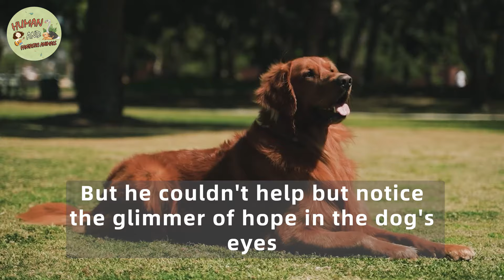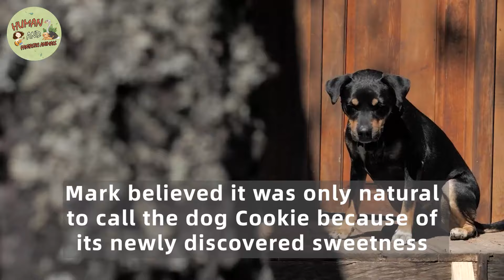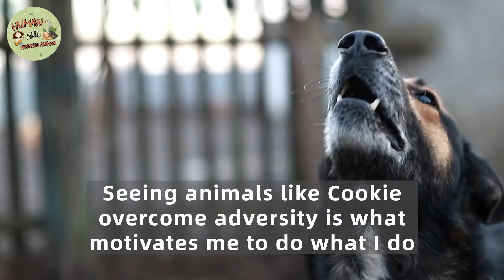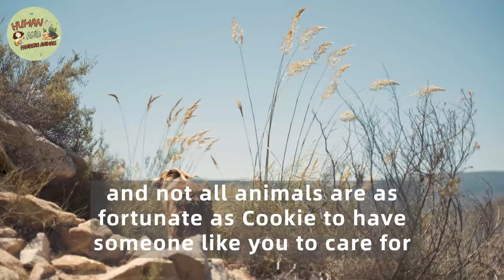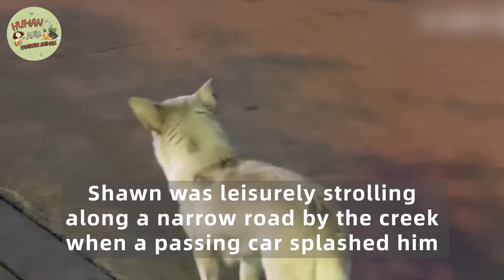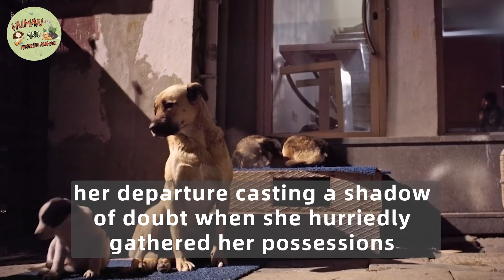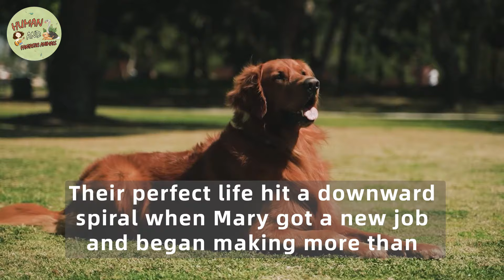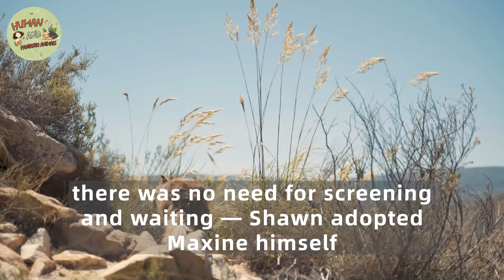The Abandoned Amputated Dog Has Given Up, But Then A Man Shows Up...